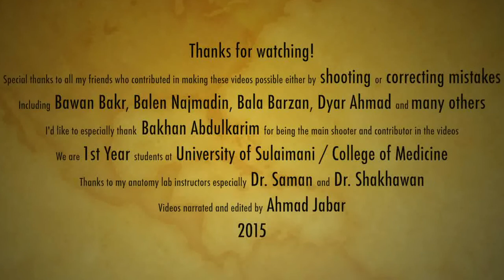Anatomy of the Forearm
This video is about anatomy of the forearm.